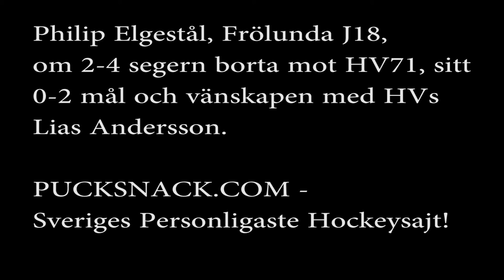J18 Frölunda J18s Philip Elgestål om 2 4 segern mot HV71